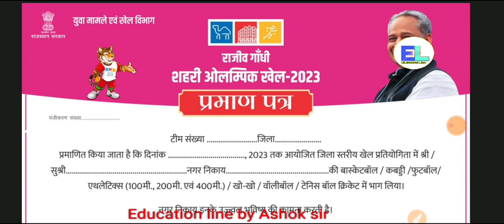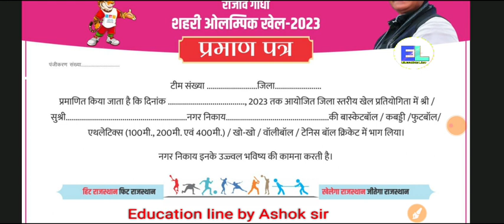ग्रामीण शहरी ओलंपिक 2023। खेल में भाग लेने वाले सभी उम्मीदवाओं को मिलेगा ये प्रमाण पत्र। Certificate